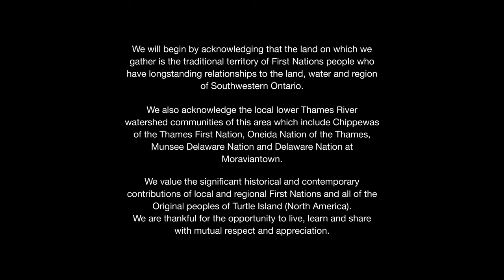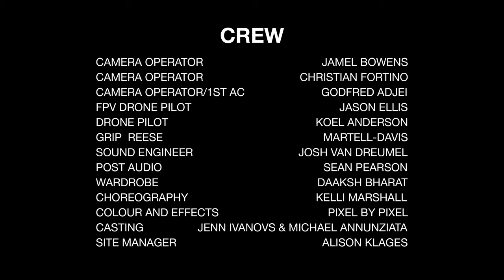DJ Shub feat. Hellnback | Shake Ya Bustle | CBC Music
DJ Shub performs 'Shake Ya Bustle' featuring Hellnback from War Club, a visual presentation of DJ Shub's critically acclaimed electronic album now streaming in it's entirety on CBC Gem.

DJ Shub, the godfather of powwow step, brings us a live visual performance of his critically acclaimed, chart-topping Indigenous electronic album War Club. Set in a conservation area, DJ Shub partners with special guests Phoenix Pagliacci, Fawn Wood and Boogát to perform each song as a story, accompanied by Indigenous dancers.